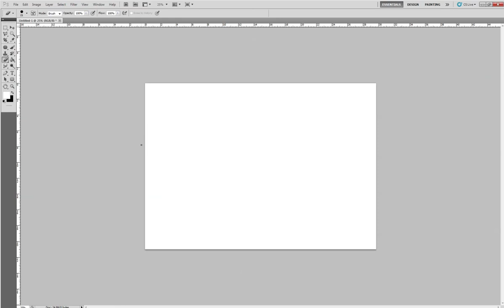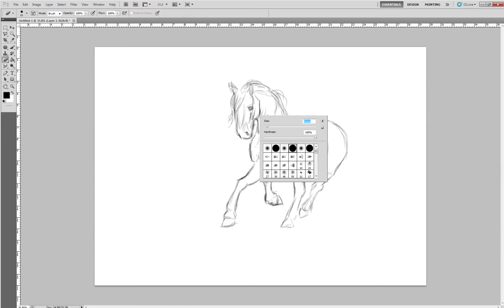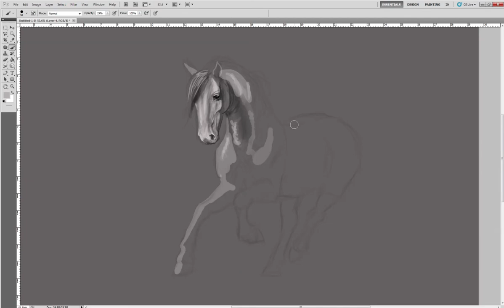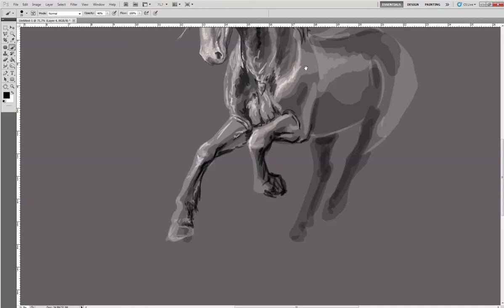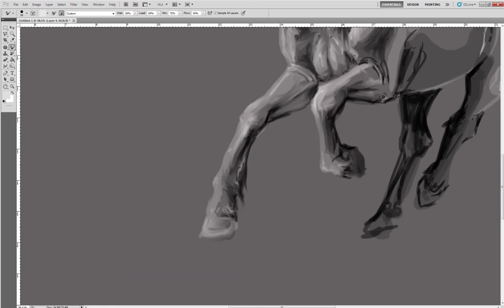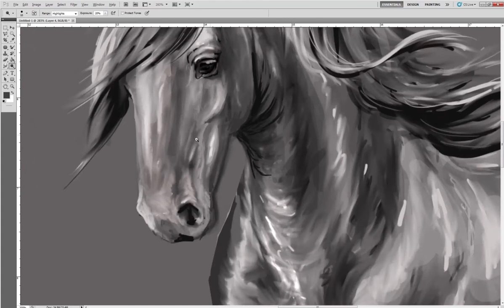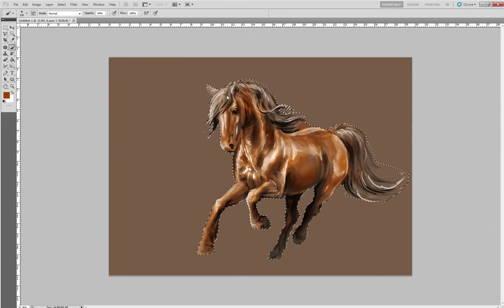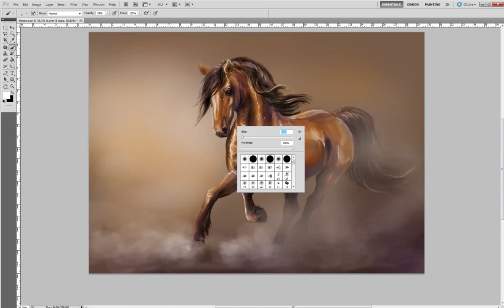Horse digital painting in real time with Photoshop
Here is a real time video of that digital sketch of a horse I did in Photoshop. I do these kind of quick digital sketch in Photoshop when I have idea in head but not necessary an actual reference photo which to follow when doing traditional art. So I kind of create a reference of my own.